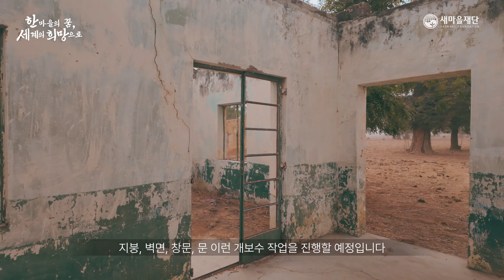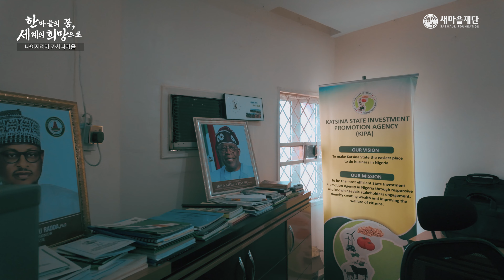새마을재단 해외사업 다큐 나이지리아